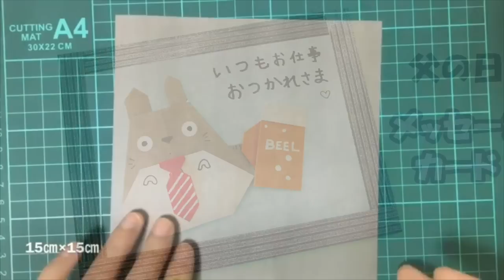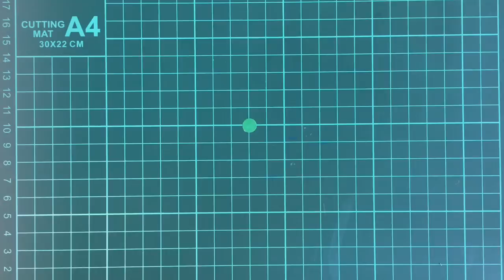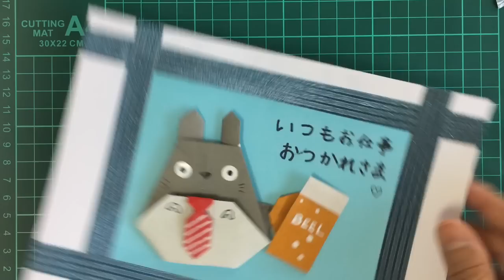【折り紙】父の日 メッセージカード トトロとビール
ビールのスペルは「BEER」が正解です。（動画内ではBEELになっていますので間違えないように気を付けてください。）
折り紙で作る父の日のメッセージカードの作り方です。
トトロ、ネクタイ、ビールを作ります。
画用紙に張り付けてしっかりしたカードに仕上げます。

その他の動画はこちらから。

【関連動画】